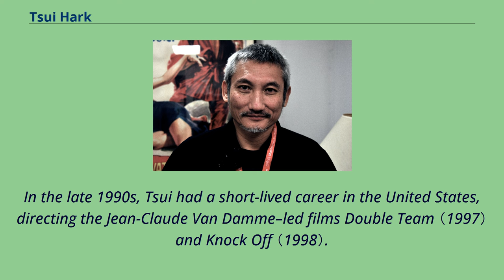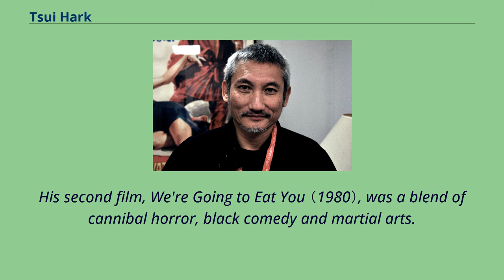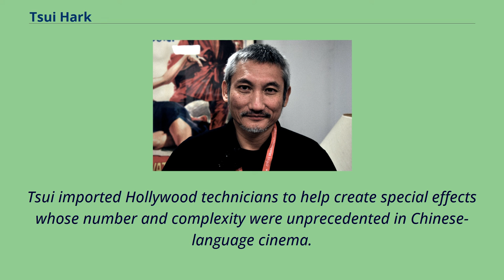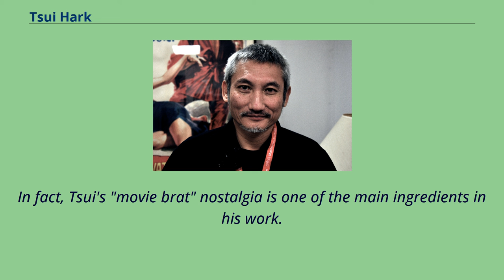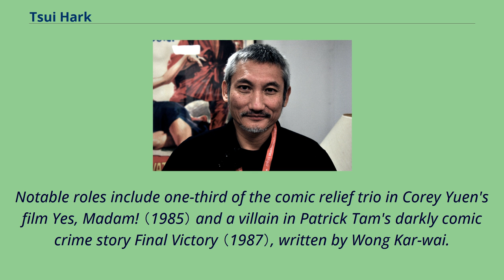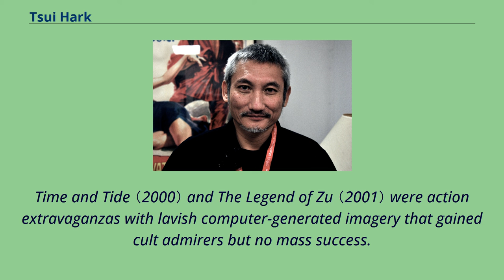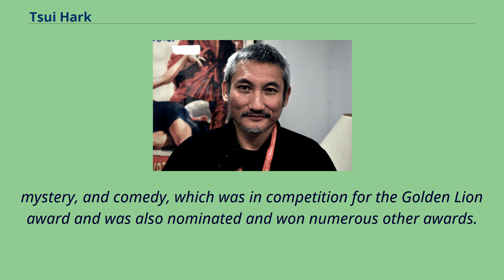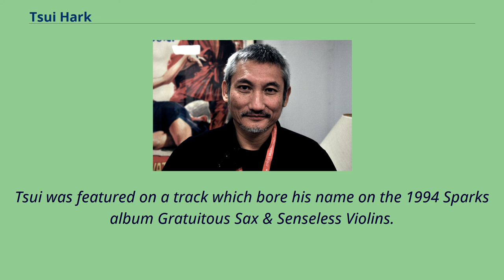Tsui Hark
Tsui Hark （Chinese: 徐克, Vietnamese: Từ Khắc, born 15 February 1950）, born Tsui Man-kong, is a Hong Kong film director, producer and screenwriter.
Tsui has directed several influential Hong Kong films such as Zu: Warriors from the Magic Mountain （1983）, the Once Upon a Time in China film series （1991–1997） and The Blade （1995）.
Tsui also has been a prolific writer and producer; his productions include A Better Tomorrow （1986）, A Chinese Ghost Story （1987）, The Killer （1989）, The Legend of the Swordsman （1992）, The Wicked City （1992）, Iron Monkey （1993） and Black Mask （1996）.
He is viewed as a major figure in the Golden Age of Hong Kong cinema and is regarded by critics as "one of the masters of Asian cinematography".
In the late 1990s, Tsui had a short-lived career in the United States, directing the Jean-Claude Van Damme–led films Double Team （1997） and Knock Off （1998）.
Both films were commercially unsuccessful and critically panned; Tsui himself was unsatisfied with his lack of creative control and returned
to Hong Kong to continue his career, where he found commercial and critical success with blockbusters such as the Detective Dee film series,
Flying Swords of Dragon Gate （2011）, and The Taking of Tiger Mountain （2014）.
Tsui was born and raised in Saigon, Vietnam, to a large Chinese （Hoa） family with sixteen siblings.
Tsui showed an early interest in show business and films; when he was 10, he and some friends rented an 8 mm camera to film a magic show they put on at school.
He also drew comic books, an interest that would influence his cinematic style.
By the age of 13, he and his family immigrated to Hong Kong.
Tsui started his secondary educat...